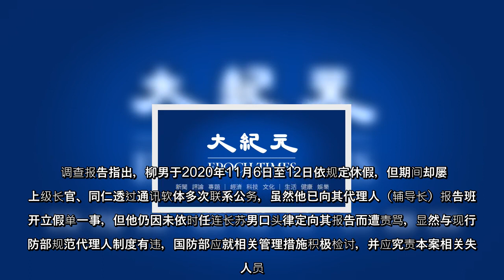调查报告指出，柳男于2020年11月6日至12日依规定休假，但期间却屡遭上级长官、同仁透过通讯软体多次联系公务，虽然他已向其代理人（辅导长）报告班兵开立假单一事，但他仍因未依时任连长苏男口头律定向其报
调查报告指出，柳男于2020年11月6日至12日依规定休假，但期间却屡遭上级长官、同仁透过通讯软体多次联系公务，虽然他已向其代理人（辅导长）报告班兵开立假单一事，但他仍因未依时任连长苏男口头律定向其报告而遭责骂，显然与现行国防部规范代理人制度有违，国防部应就相关管理措施积极检讨，并应究责本案相关失职人员。